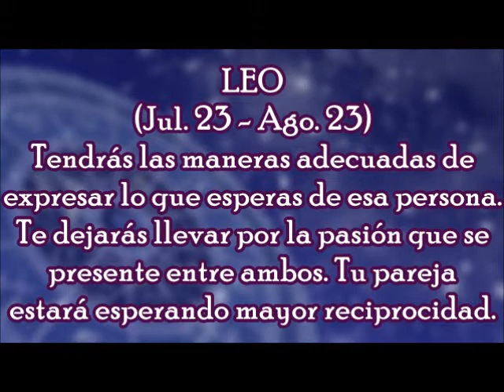Horóscopo del Día: Leo / Jueves, 15 de febrero 2018